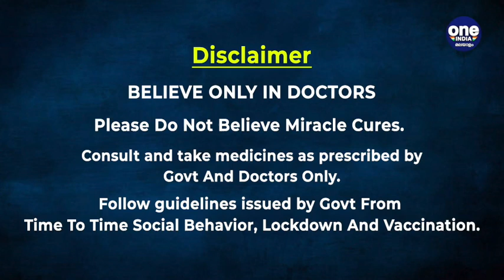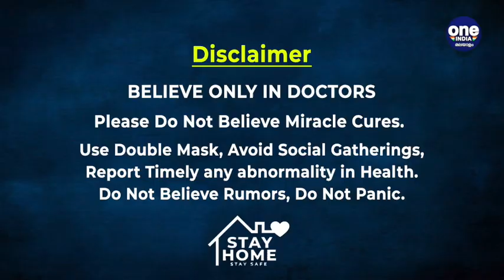India’s Strongest Playing XI For The ODI Series Against Sri Lanka | Oneindia Malayalam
ശ്രീലങ്കൻ പര്യടനത്തിൽ ഇന്ത്യയുടെ
ശക്തമായ ഏകദിന പ്ലേയിങ് 11ഇതാ
കീപ്പറായി സഞ്ജു സാംസണ്‍

India’s Strongest Playing XI For The ODI Series Against Sri Lanka

ഇന്ത്യ-ശ്രീലങ്ക പരിമിത ഓവര്‍ പരമ്പര ജൂലൈയില്‍ നടക്കാന്‍ പോവുകയാണ്. മൂന്ന് മത്സരം വീതമുള്ള ഏകദിനവും ടി20യുമാണ് ഇന്ത്യയുടെ യുവനിര ശ്രീലങ്കയില്‍ കളിക്കുന്നത്.  പ്രതിഭാശാലികളായ നിരവധി യുവതാരങ്ങള്‍ ഇന്ത്യന്‍ നിരയിലുണ്ട്. ഇവരില്‍ നിന്നുള്ള ഇന്ത്യയുടെ മികച്ച ഏകദിന പ്ലേയിങ് 11നെ തിരഞ്ഞെടുക്കാം.